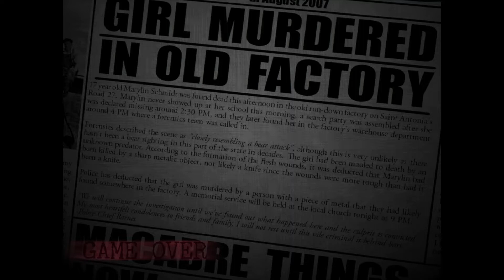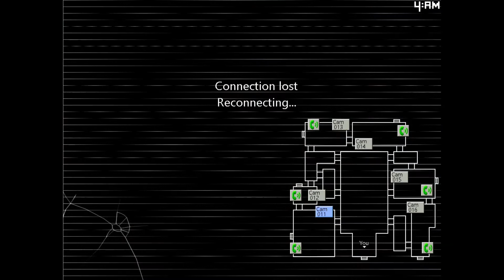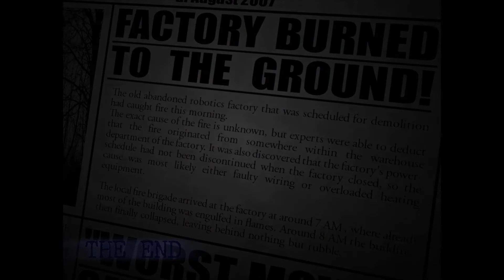NIGHTMARE MODE COMPLETE | Five Nights at Candys 2 7/20 Mode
Returning to Five Nights at Candys 2 to Beat The Nightmare Mode for the game's 7/20 Mode.